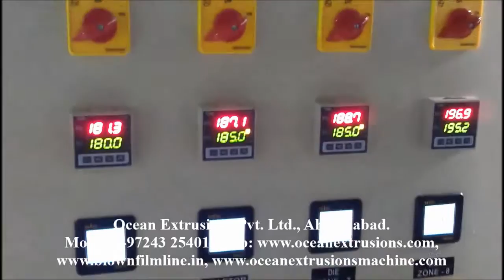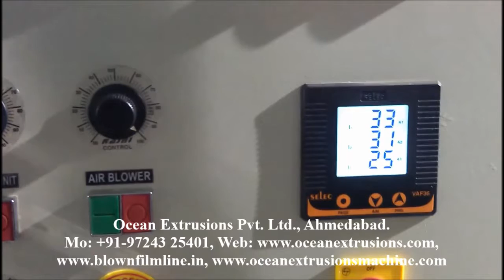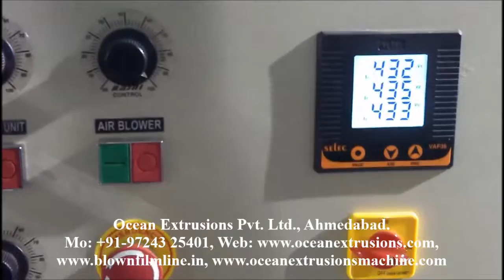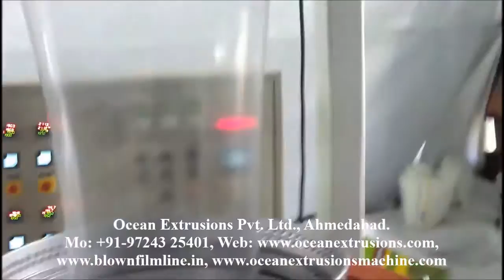Blown Film Extrusion Plant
Blown Film Extrusion Line
Blown Film Extrusion Machine
Blown Film Extrusion Unit
Blown Film Extrusion Machinery

Blown Film Extrusion Plant gives high output up to 280 kg/hr with thickness ranging from 8 microns to 150 microns and a maximum film width of 2500 mm. Blown Film Extrusion Plant is a cost effective investment of producing single layer barrier films and mono layer blown film lines as well. For packaging industries that requires greater productivity in low investment and low power consumption, Blown Film Extrusion Plant is the right option as this equipment offers high speed production solution. It is an effective investment solution for packaging sector as they can get back good return on what they spend.

Application of Blown Film Extrusion Plant:
• Green House films, packaging of frozen foods
• Bags and pouches for fruits, vegetables, groceries, refuse bags etc.
• Wrappers for food products, laundry
• Courier bags